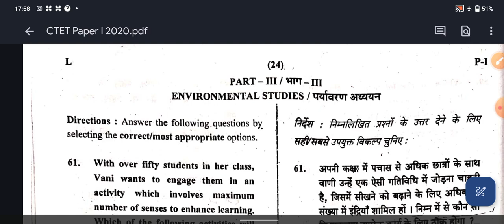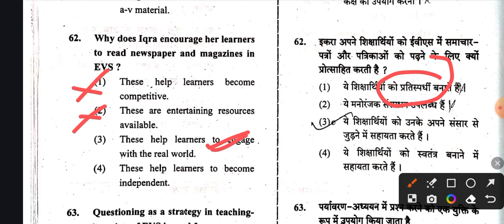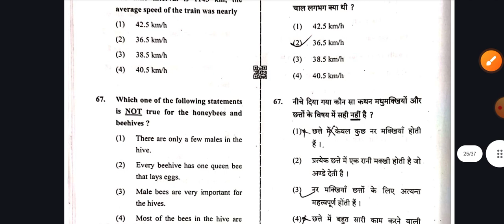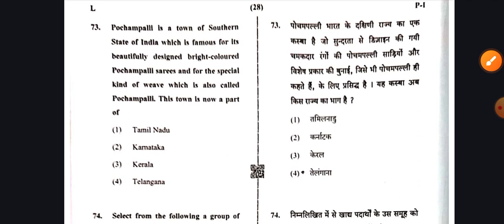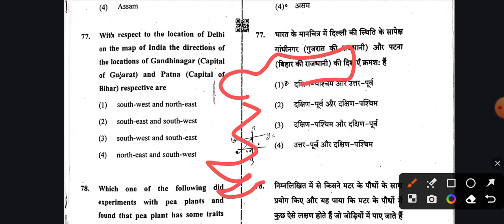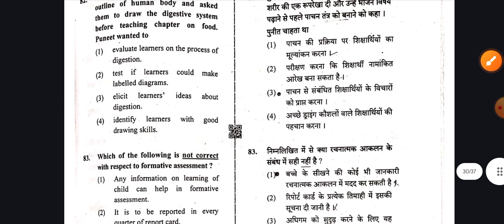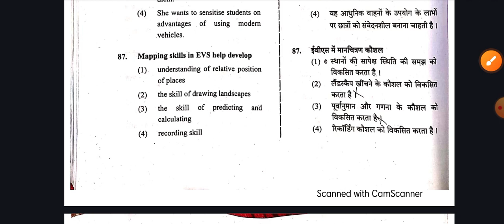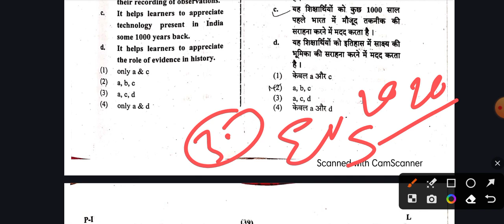2020 Environmental studies paper analysis|| CTET Preparation|| बार बार पूछे जानें वाले प्रश्न।।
CTET 2023-24 December Preparation || Paper -01 CDP ||

DSSB / UPTET हिंदी और CDP की तैयारी शुरू कर चुके हैं इससे पहले हम लोगों ने हिंदी में संधि , वर्णमाला को पूरी तरीके से समझ लिया है यदि आपको संधि में किसी भी शब्द को लेकर के या किसी भी चीज को लेकर के कोई समस्या है तो आप लोग कमेंट बॉक्स में जरुर बताइएगा । इस वीडियो के माध्यम से आप लोगों तक जो प्रश्न पहुंचाए जाएंगे वह आपकी आने वाली परीक्षा में बहुत ही महत्वपूर्ण साबित होंगे। पिछले कई सालों के रिपीटेड क्वेश्चंस को भी हम लोग इस वीडियो के माध्यम से कंप्लीट करेंगे साथी प्रीवियस ईयर क्वेश्चन पेपर भी लगाएंगे , उम्मीद करेंगे कि आपको यह वीडियो पसंद आया होगा।